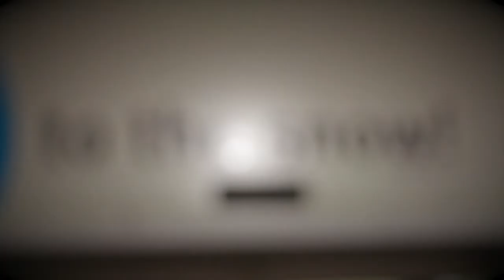Hemel Hemstead Snow Centre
Last week RWP visited Hemel Hemstead Snow Centre during Friday's freestyle night, here's a short promo of some of the local talent!